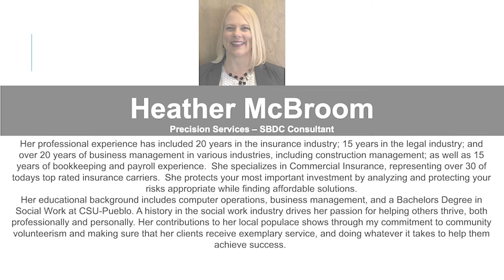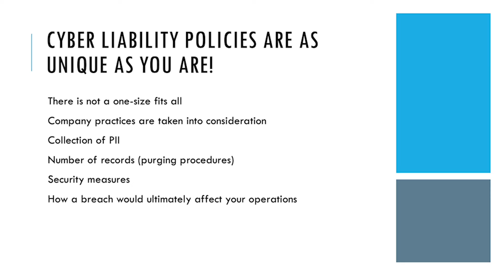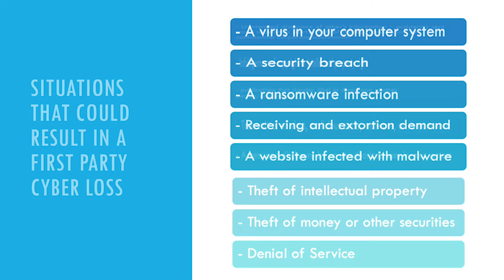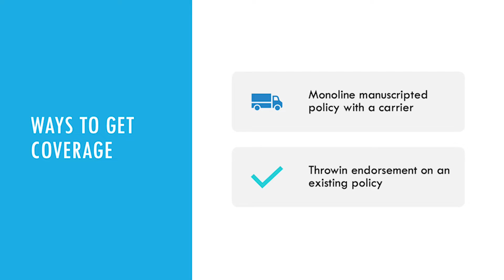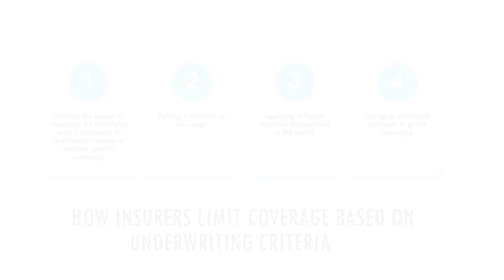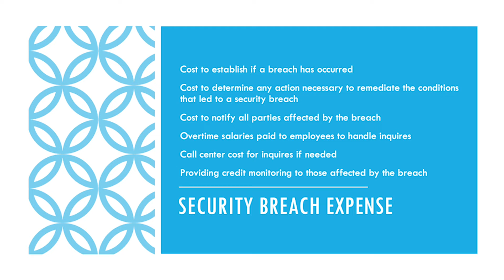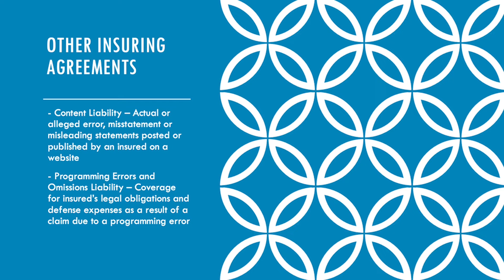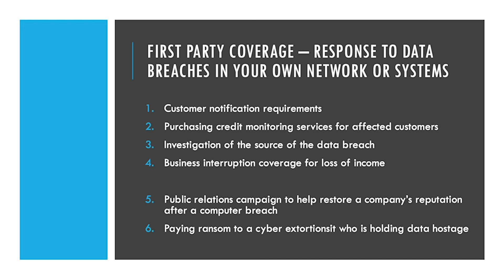Cybersecurity Summit - Cyber Insurance